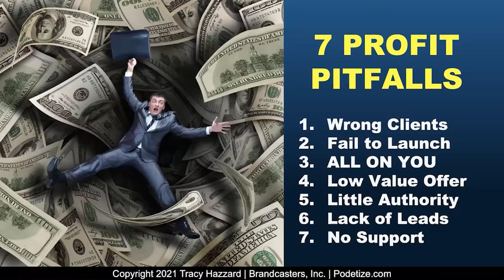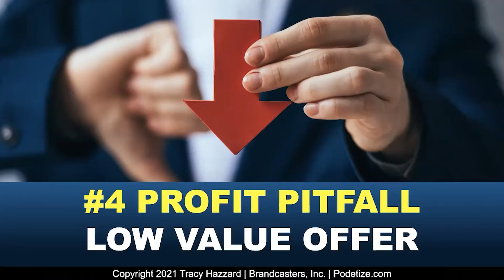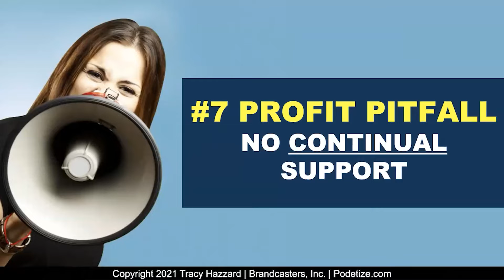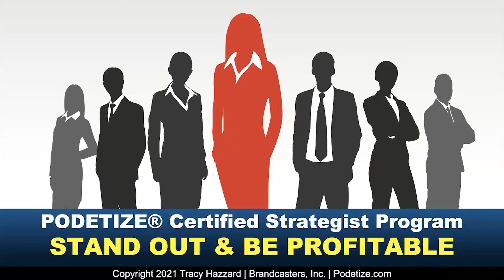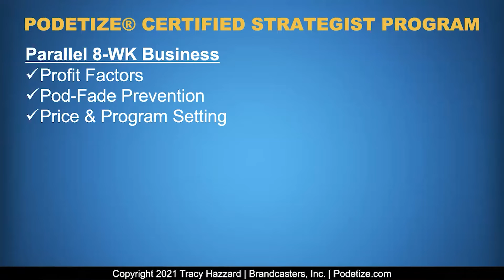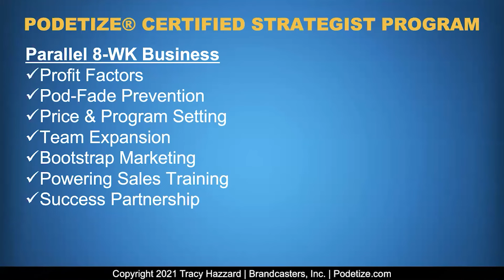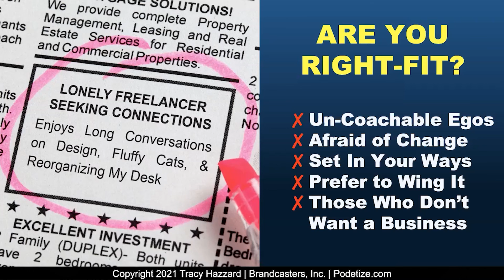Podetize Certified Strategist Program Info Session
Ready to rise above all the other podcast coaches? Want to learn about the new Podetize Podcast Partner program? Watch this.

Want to take the first step toward growing your podcasting business by becoming one of our 1st Certified Podcast Strategists? We are looking for existing or aspiring podcast coaches, managers, or producers that will be right-fit for our program.  Candidates that are committed to becoming valuable experts in the podcast coaching space – those that are willing  to invest in the acceleration of growth into a profitable and successful professional.

Our goal is to help you expand your opportunities for profitability, which will become your success vehicle for many years to come. We expect that those accepted will see a return on investment in excess of 300% within a year. Obviously, this depends on how much time and attention you dedicate to working on your program.

In order to qualify to become a Certified Podcast Strategist, we need to ask you a few detailed questions and assess your fit for our program. Please take your time with your answers in the application below, so we can get a good idea of where you are now, what you want most, and how we can work with you. We will let you know if you qualify to schedule an interview to discuss your future work with us.

We look forward to exploring the possibilities of working together to grow the podcast community and get more podcasters seen, heard, found, and rewarded.

Tracy Hazzard & Tom Hazzard
Co-Founders of Podetize.com